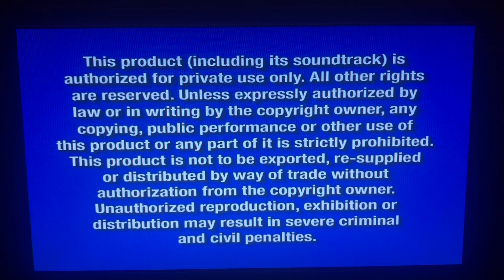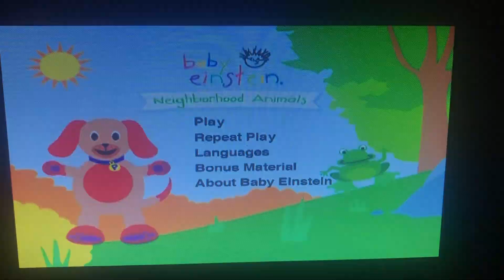Opening to Baby Einstein: Neighborhood Animals 2004 DVD